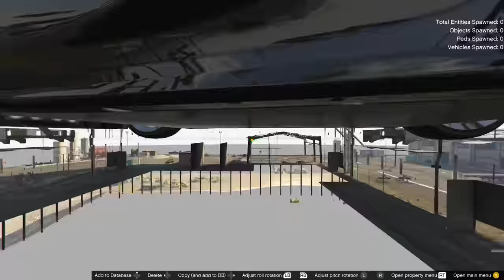LE SOUS MARIN NUCLÉAIRE DU NEW DLC EST DANS LE JEU DEPUIS LE DÉBUT !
🔹dadoun49 21€
🔹baptguip 10€
🔹Lakitow 5€
🔹Nia Aiden YTB 5€
🔹blacksheep90 5€
🔹Théo Ftn 4€
🔹glouglou761 4€
🔹Dylan Dubois 2€
🔹Flizz Gaming 2€
🔹Lussmos 2€
🔹Thomplayer 2€
🔹DavchouGAM3R 2$CA